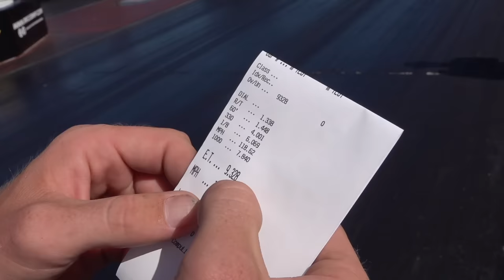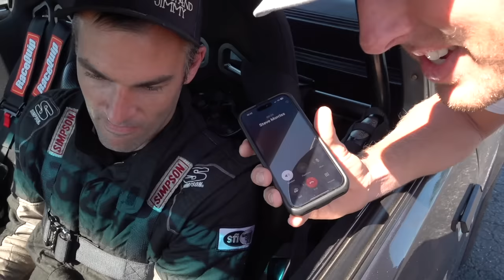Jackstand Reruns Steve's Car After Breaking It!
Steve's giveaway is wrapping up today so we took it for a quick test hit!